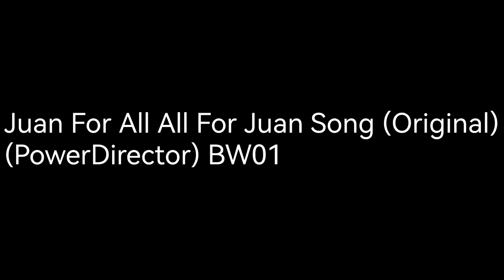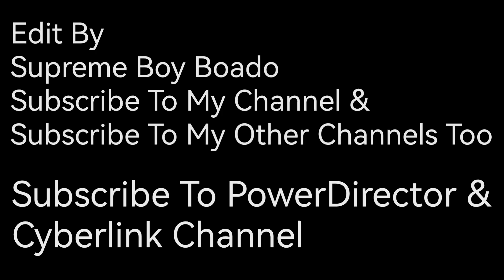Juan For All All For Juan Song (Original) (PowerDirector) BW01